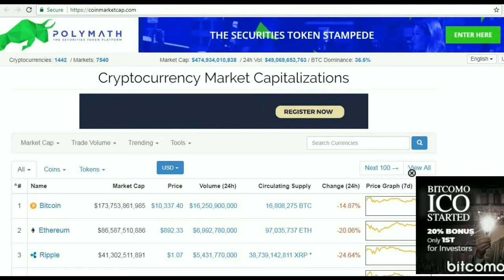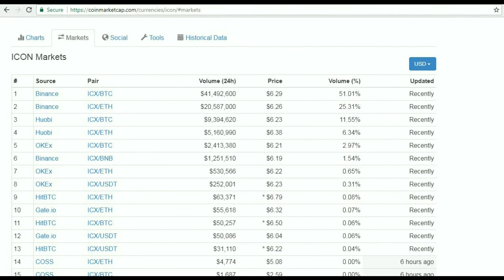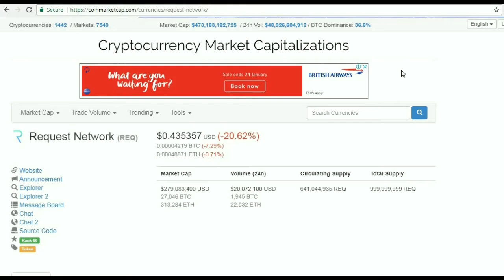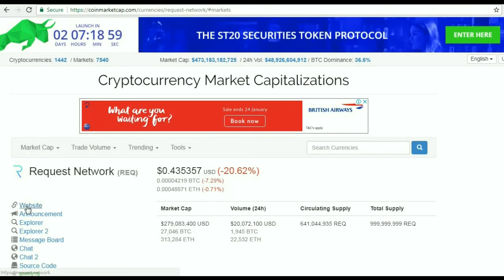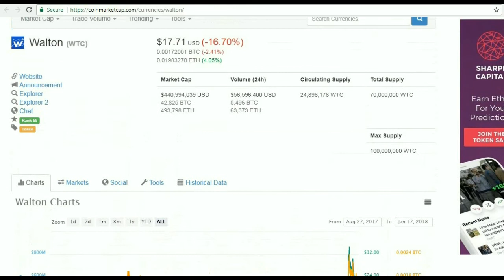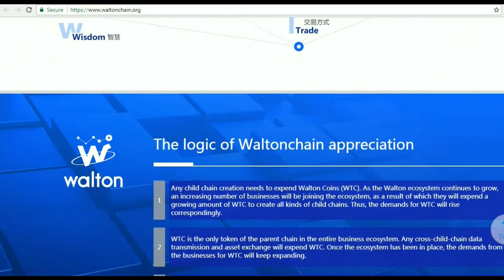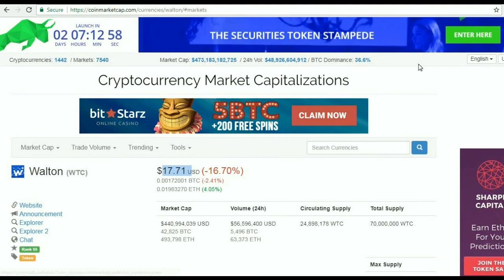3 Crypto Coins With Very Low Supply in Hindi - Big Profit Jan 2018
3 Crypto Coins With Very Low Supply in Hindi - Big Profit Jan 2018

Also watch
also watch